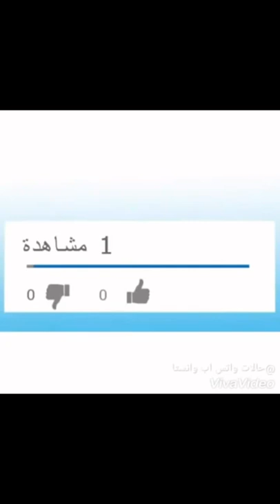كيفيفه تغيير موتور مروحه ستاند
كيفيفه تغيير موتور مروحه ستاند خطوه بخطوه بكل بساطه